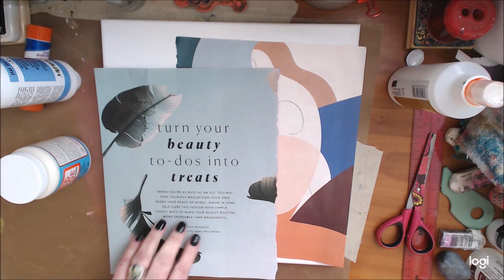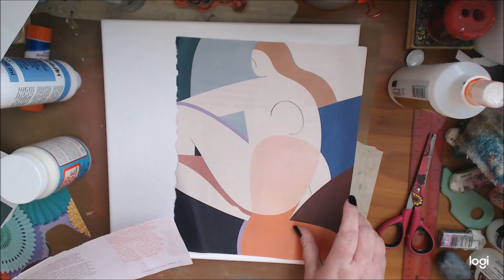mixedmediaarttutorials tutorials kellydonovan knittingandthings plaidcrafts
Kuretake Picture Letter Gansai Tanbi, 36 Color Set
ARTEZEA WATERCOLOR
Kelly Donovan
2423 Acorn Dr

 Please be advised that Plaid Enterprises, Inc. has compensated me by furnishing Plaid product at no charge in connection with this video